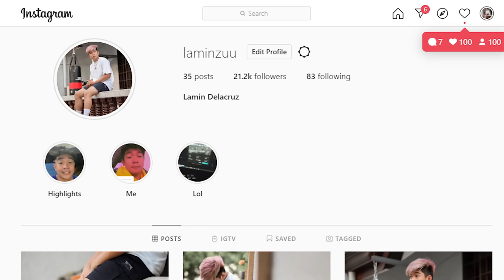TEACHING JIJI PLAYS HOW TO PLAY GTA V!! (Nainlove kay LaminZu)